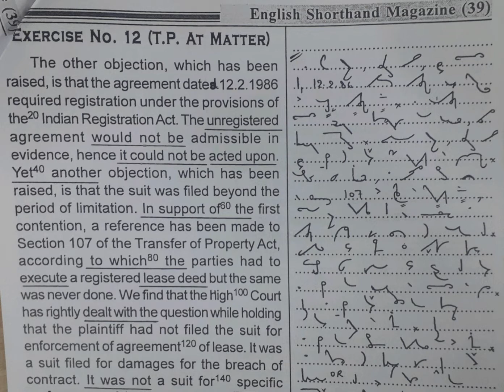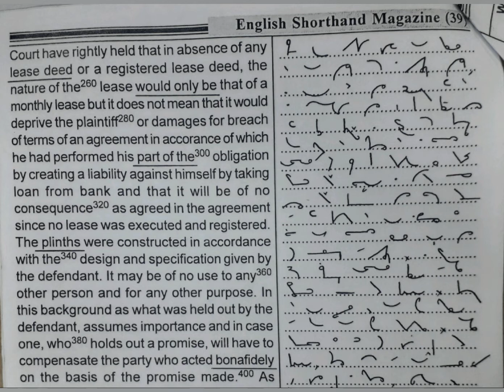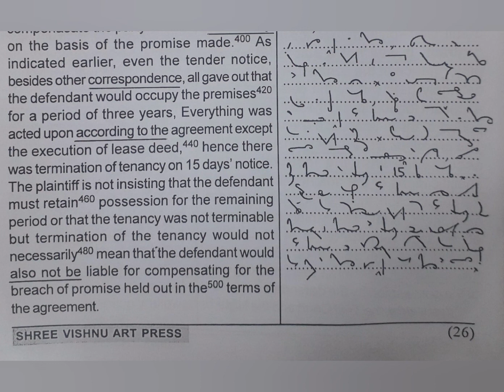120 WPM | Exercise No.12 | Shree Vishnu Art Press Publications | Legal Matters